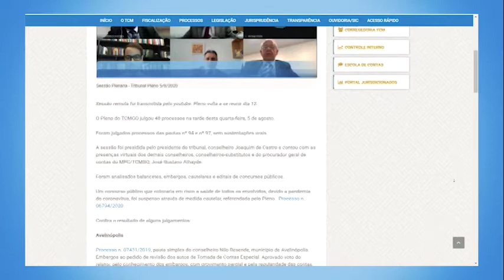Minuto TCMGO - Tribunal Pleno - 05/08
O Pleno do TCMGO julgou 48 processos na tarde desta quarta-feira, 5 de agosto.

Foram julgados processos das pautas nº 94 e nº 97, sem sustentações orais.

A sessão foi presidida pelo presidente do tribunal, conselheiro Joaquim de Castro e contou com as presenças virtuais dos demais conselheiros, conselheiros-substitutos e do procurador geral de contas do MPC/TCMGO, José Gustavo Athayde.